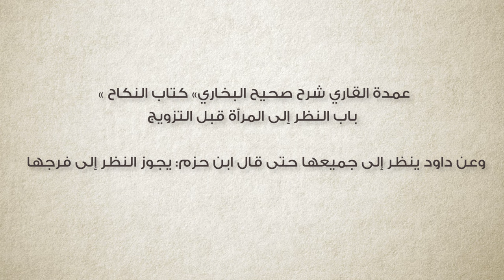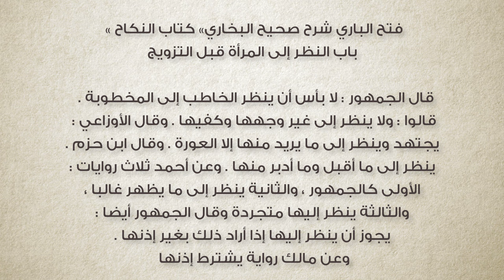برنامج سين وجيم | الحلقة 42 | عمر يكشف عن ساق أم كلثوم